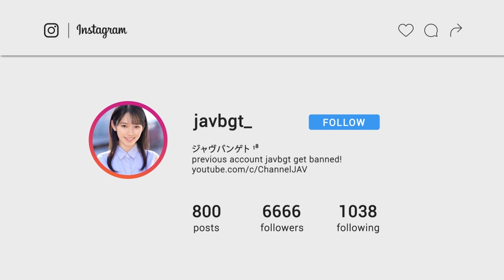AV DEBUT MARCH 2022 Vol.2